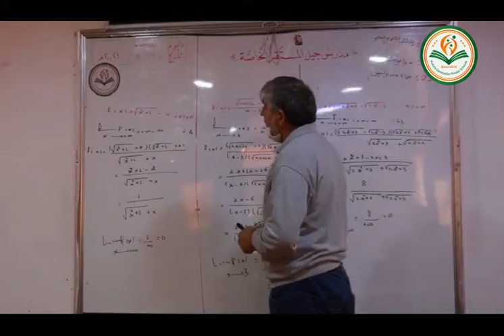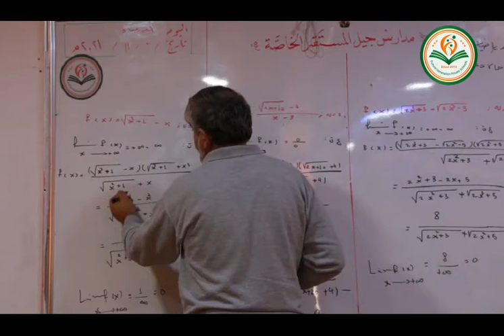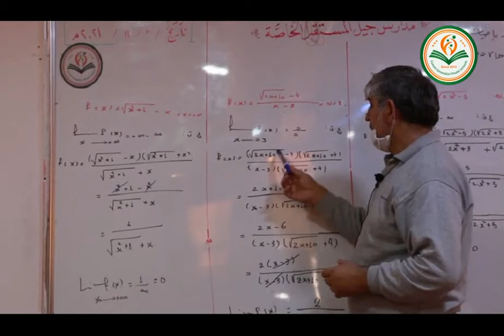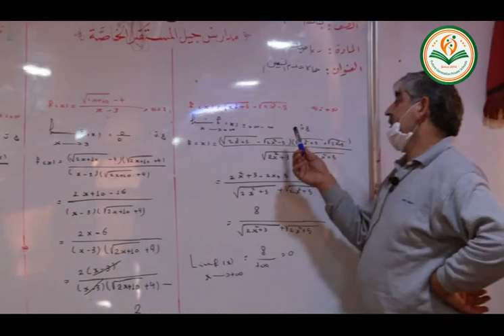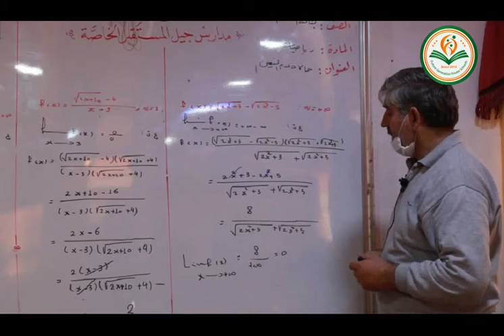نهايات بكالوريا علمي حالات عدم التعيين 2 - مصعب نجار